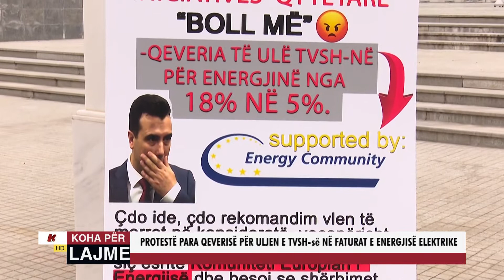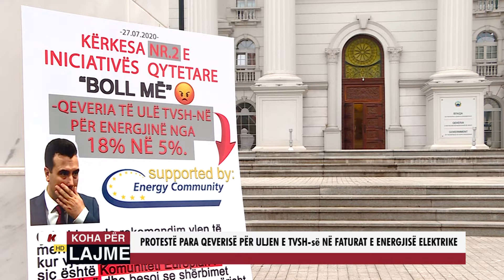PROTESTË PARA QEVERISË PËR ULJEN E TVSH së NË FATURAT E ENERGJISË ELEKTRIKE